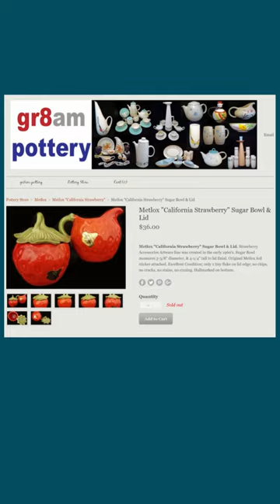Mid Century Thrift Store Find - Rare Meltox Strawberry Cream and Sugar Bowl Set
I found this rare mid-century (1960's) Meltox Strawberry Cream and Sugar Bowl Set found at the St. Vincent de Paul Thrift Store in the Belaire area of Houston, TX. This was definitely the find of the week. A quick online search found only one other listing that included the lid so I got my set up in my Etsy store right away.

You can find Purple Monkey Manor in all of the places  @PurpleMonkeyManor

We're finding beauty and purpose in vintage pieces and discarded items through quality products and a creative community. We use high quality supplies to makeover unwanted decor for our home and yours. We sell through our website and a booth in a vendor mall and share tips for both creating and selling. We'd love to help you learn to use IOD stamps, molds, transfers and paint inlays; use DIY Paint, Sweet Pickins Milk Paint, Made By Marley Decoupage Paper and JRV Stencils and Decoupage Paper. These professional grade products will have your projects looking like high end home decor creating a space that you'll want to come home to every day.